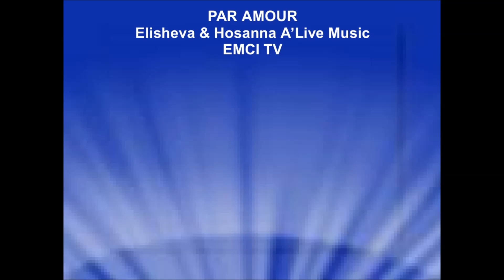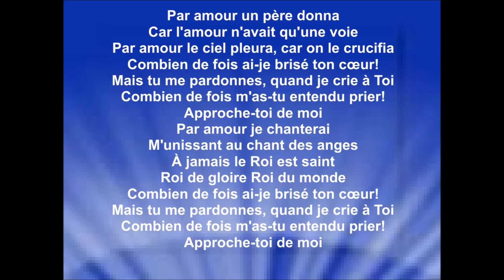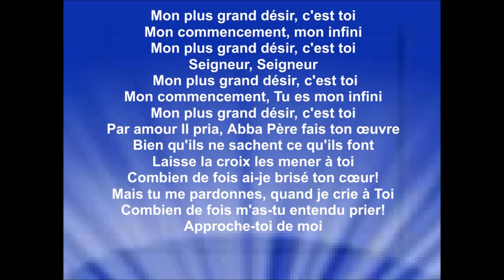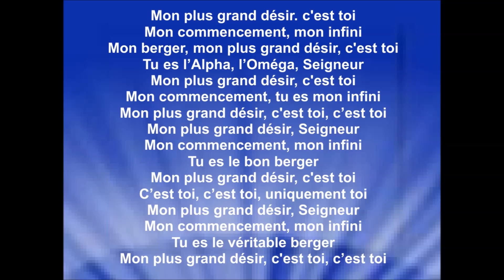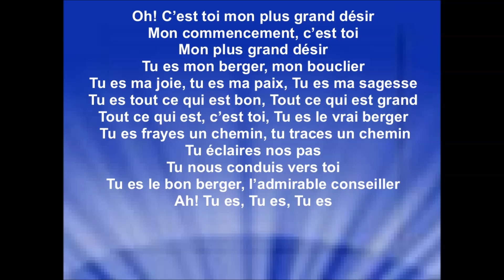PAR AMOUR - Elsheva & Hosanna A'Live Music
ALL FOR LOVE - Crédits : Mia Fieldes / HILLSONG
Source : EMCI TV
Les revenus générés des annonces publicitaires sont perçus par : Capitol CMG Publishing, Adorando Publishing.